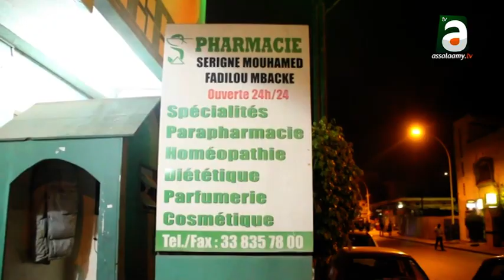Il refuse de lui vendre un médicament sans ordonnance le commissaire des P.A arrête le pharmacien